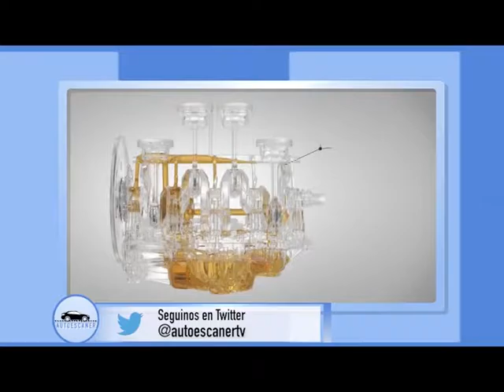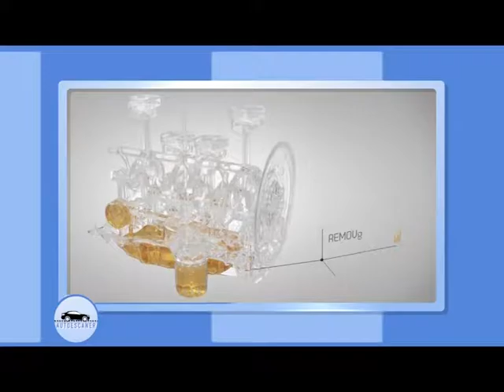AUTOESCANER 23.08.16 WTCC en Termas de Rio (Ent. Juan Jose Raga)